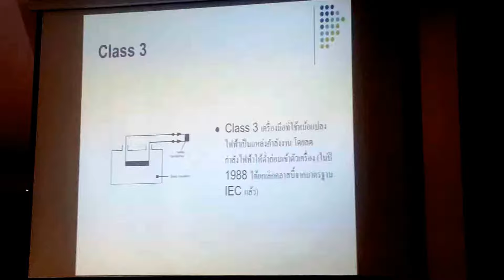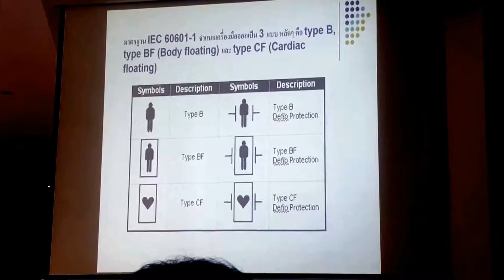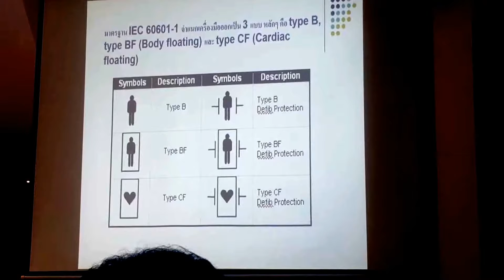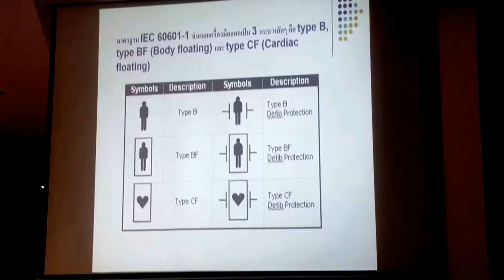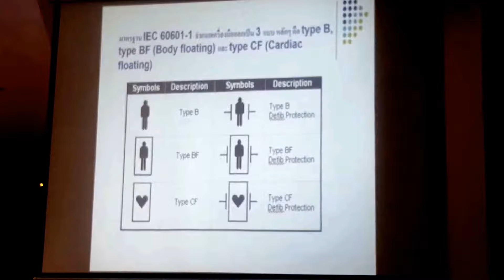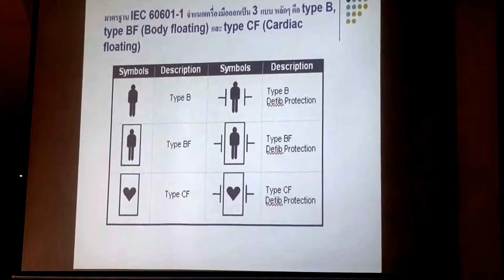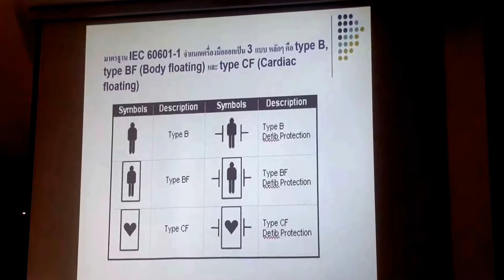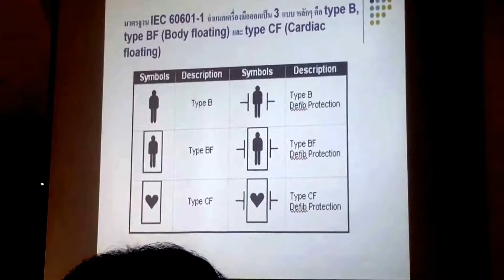การทดสอบความปลอดภัยทางไฟฟ้าของเครื่องมือแพทย์ 2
เป็นคลิป จากการฝึกอบรมหลักสูตร "กระบวนการตรวจสอบ ทดสอบ ความปลอดภัยของเครื่องมือแพทย์ตามมาตรฐานสากล"  ขอขอบคุณทีมผู้จัด กรมส่งเสริมอุตสาหกรรม ,ทีมอาจารย์จาก คณะวิศวกรรมชีวการแพทย์ มหาวิทยาลัยรังสิต และ โรงพยาบาลน่าน  (คลิปนี้ใช้โทรศัพท์มือถืออัด เสียงและภาพอาจไม่ชัดเจน ต้องขออภัยด้วยนะครับ)

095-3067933